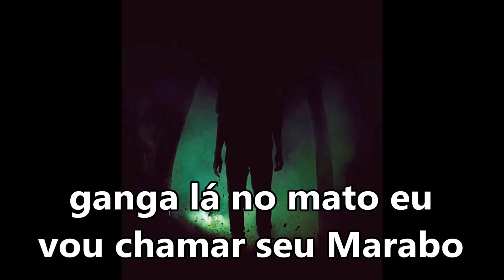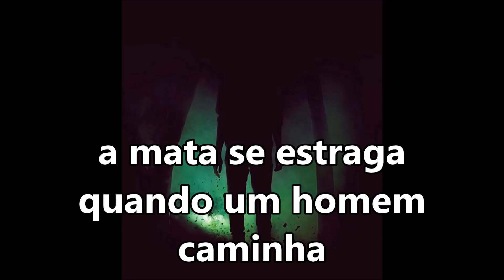Marabo "Ganga lá no mato" Ricardo de Xango SUBTITULADO CON LETRA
SE VOCE VE UM ULTO NA MATA
BEBENDO SANGUE NO PE DO MARICA (BIS)

A COBRA PIANDO, A CORUJA VIGIA
A MATA SE ESTRAGA QUANDO UM HOMEM CAMINHA

GUIA ENCARNADO SE APRESENTA NA GIRA
SEU OLHOS COR DE SANGUE EXU DA CURA VEM TRABALHAR

OOO PEGOU FOGO, FOGO PEGOU
GANGA LA NO MATO EU VOU CHAMAR SEU MARABO (BIS)